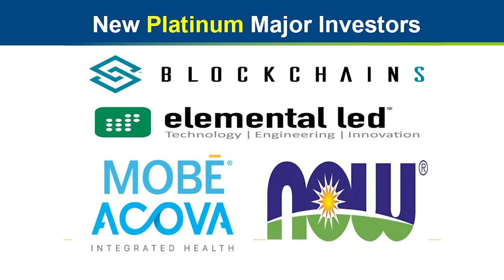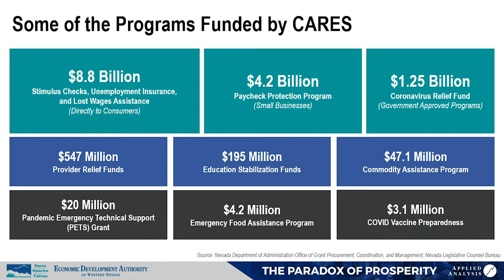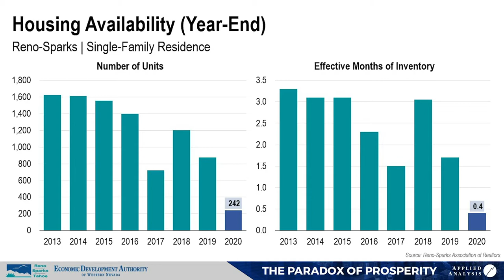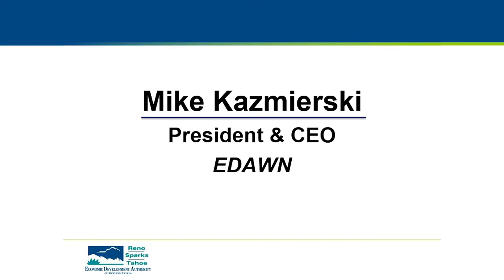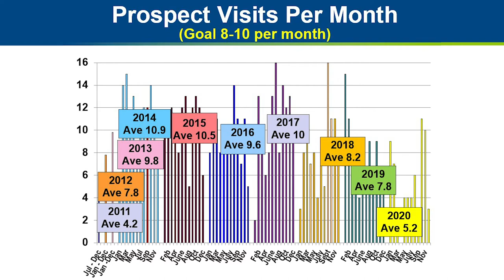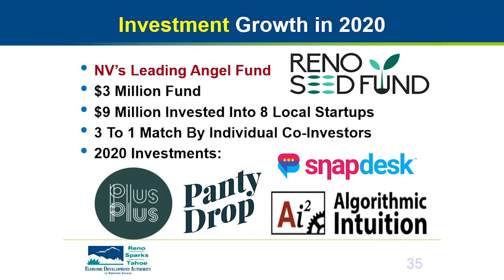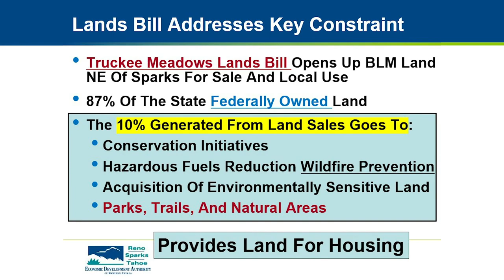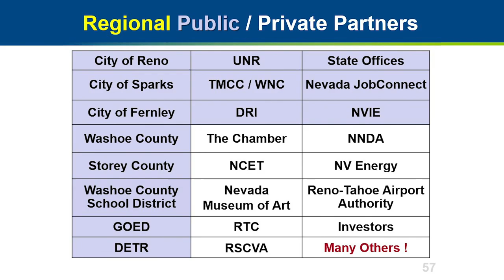EDAWN’s Virtual “State of the Economy in Northern Nevada” Economic Update – February 4, 2021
Due to current COVID-19 restrictions, the Economic Development Authority of Western Nevada (EDAWN) is holding this year's "State of the Economy in Northern Nevada" economic update virtually. In lieu of our annual community luncheon, we welcome you to view this video with presentations focused on the region's economic growth over the past year, an overview of new companies, jobs added, and what changes and challenges to expect in the coming years.

Mike Kazmierski, President & CEO, EDAWN will be giving a report on the progress EDAWN has made in 2020 with a look ahead to 2021, highlighting some of the pandemic driven opportunities and regional challenges we face.

Jeremy Aguero, Principal, Applied Analysis will provide a brief overview of economic conditions in northern Nevada. He will analyze the apparent contradiction between the COVID-19 crisis and the comparably strong performance of the northern Nevada economy, including growth in consumer spending, employment and housing price escalations.